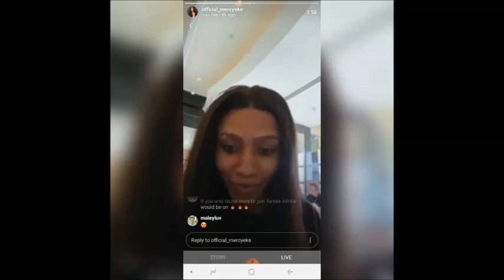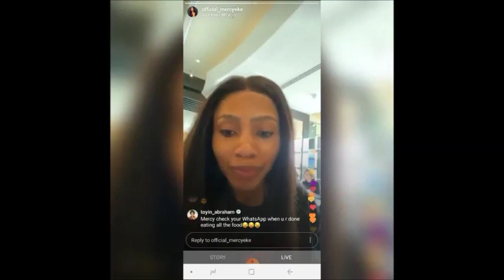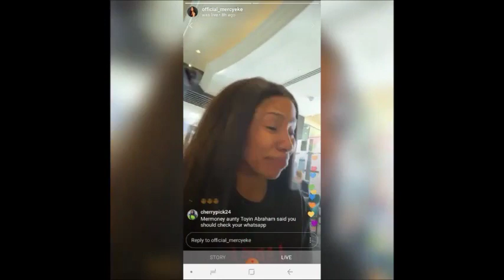TACHA ANNOUNCE HER VISIT TO AMERICA! MERCY SECRETLY HAVING FUN IN UK LONDON! BBNAIJA 2020